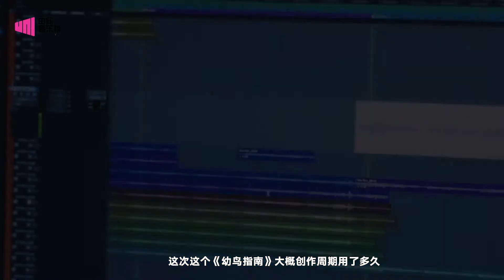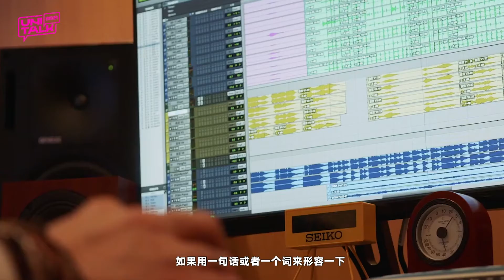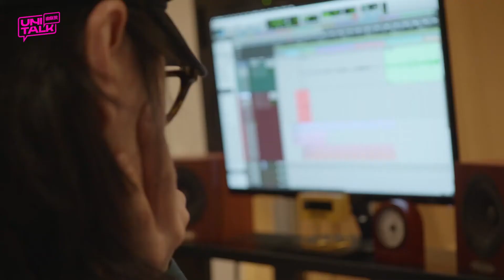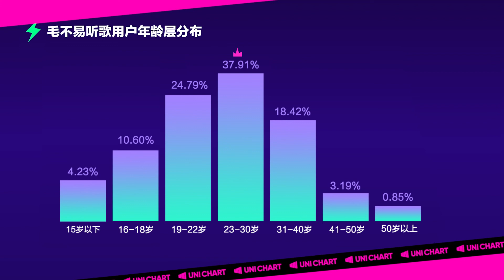獨家對話毛不易🎐我如幼鳥站在旅行剛開始的地方🍃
《UNI TALK》今日嘉賓，大勢“音源巨星”毛不易！獨家對話新專輯《幼鳥指南》臺前幕後音樂故事。